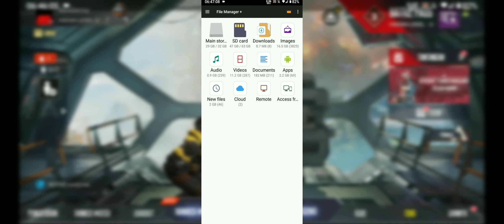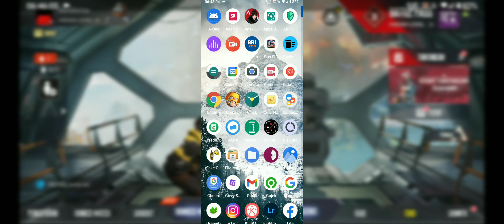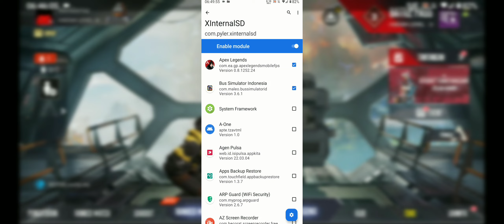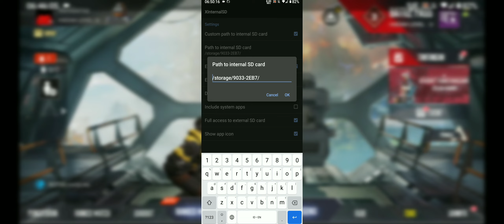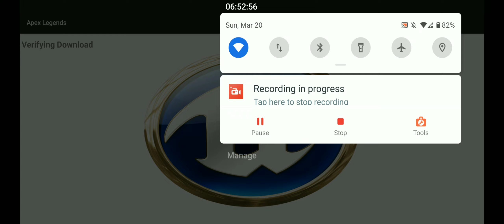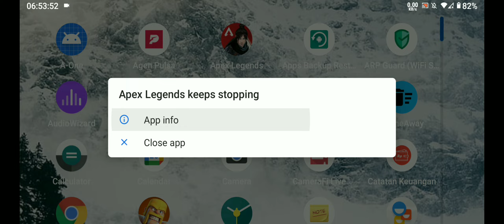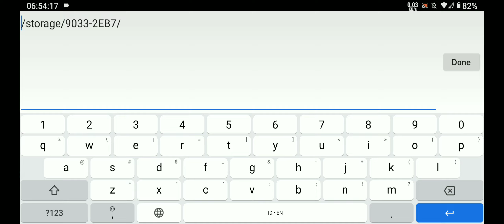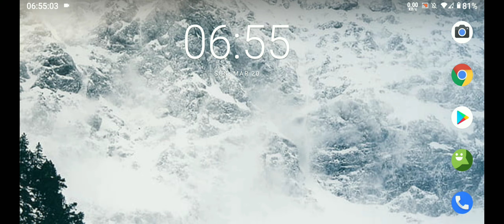Move Data Obb Apex Legend To SdCard 2022 Root | Memindahkan data game apex legend ke sdcard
Mohon dukungannya bosku ya, dengan cara subscribe, like, dan sharenya sebanyak banyaknya dan jangan lupa untuk mengaktifkan loncengnya agar kalian tidak ketinggalan video menarik dan bermanfaat, jangan lupa tinggalkan komentar di bawah ya.